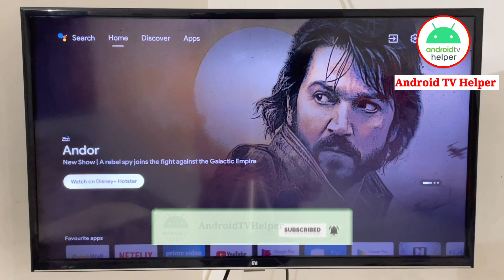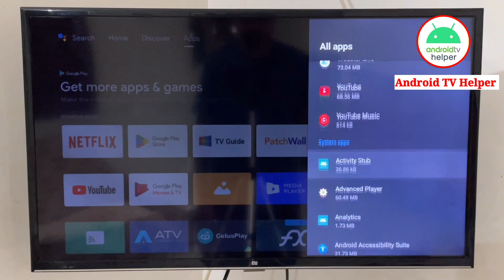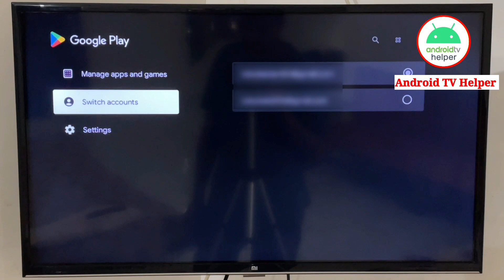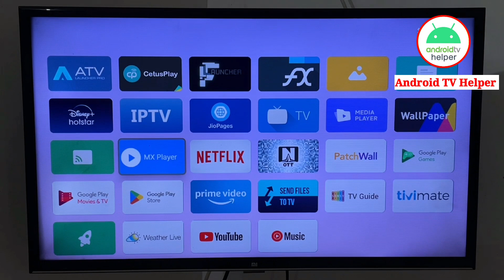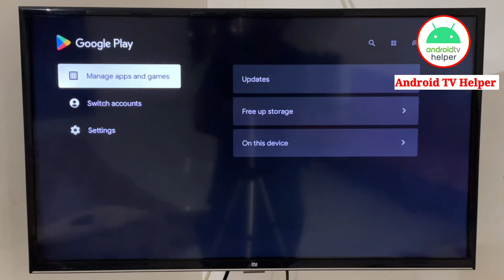How To Go Back To Old Version From Goggle TV UI To Android TV UI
♧ Please Support